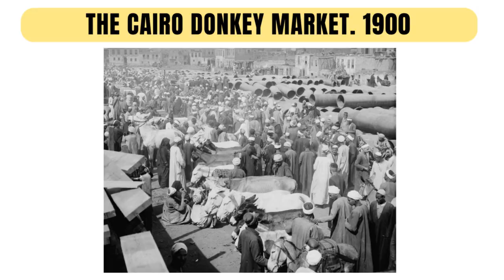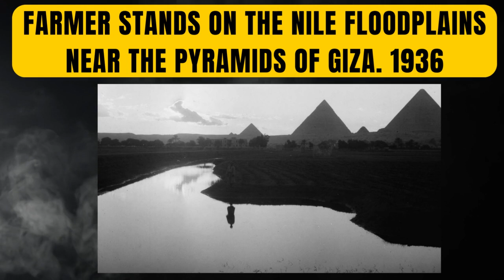Exploring the Bustling Past -Old Cairo's Streets in Stunning 1900-1935 Photographs 2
🕌 Step Back in Time: Exploring the Enchanting Streets of Old Cairo (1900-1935) 🕰️

📸 Embark on an unforgettable journey through the past as we delve into a treasure trove of old photographs capturing the lively streets of Old Cairo from 1900 to 1935. 🌆📷

🗺️ Wander through the maze-like alleys, witness the hustle and bustle of merchants, and experience the essence of a bygone era in this mesmerizing visual odyssey. 🚶♂️🏙️

🌇 Uncover the architectural marvels, majestic mosques, and ancient landmarks that have shaped the heart and soul of Cairo throughout history. 🕌🏛️

📜 Immerse yourself in the stories and secrets behind each photograph, as we decode the moments frozen in time, revealing the cultural tapestry of Old Cairo. 🧭📚

💭 Let your imagination run wild as we transport you to a time where tradition and modernity blended seamlessly on these bustling streets. 🌠✨

🎶 Accompanied by a nostalgic soundtrack, this journey will evoke emotions of wonder and nostalgia, transporting you to a time long past. 🎵🌌

🔍 Every photograph is a window to the past, an opportunity to connect with the roots of this incredible city and appreciate its timeless charm. 🏺🔭

👍 If you're a history enthusiast or simply love exploring the hidden gems of the world, hit the 'Like' button and join us on this incredible adventure! 👍🗝️

📢 Share this captivating experience with your friends and family, and together, let's celebrate the enduring legacy of Old Cairo's vibrant streets. 🗣️🌟